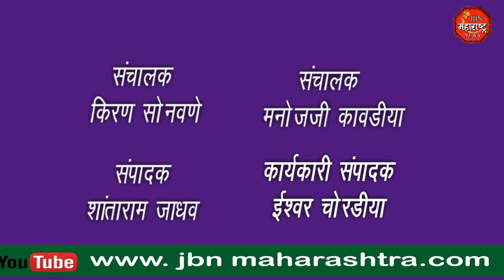शासकीय निमशासकीय कर्मचारी ठाम. बेमुदत संपाचा दुसरा दिवस